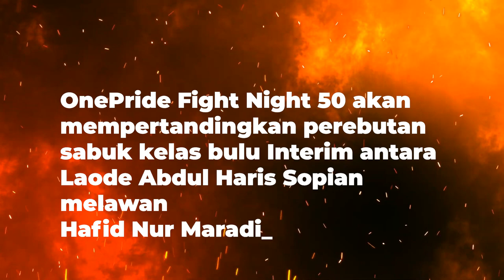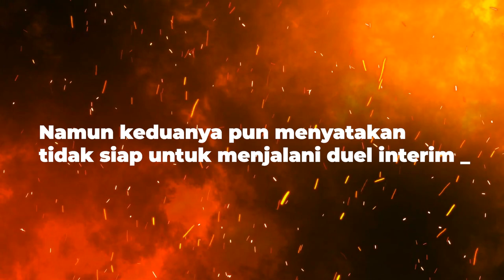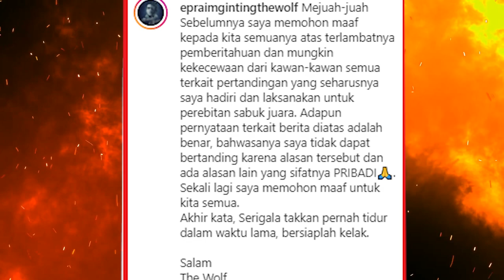EPRAIM GINTING TIDAK JADI BERTANDING DI FN 50 FIGHT TITLE INTERIM